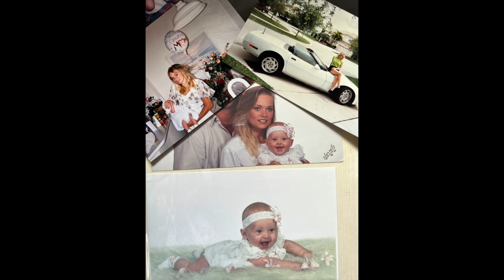My mother passed away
My mother passed away 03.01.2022 and I am lucky to have a lot of support, but I wanted to let you guys know what was going on and dedicate the end of the video to her.

Hello there! My name is Kaylee. I am a physician on a mission to make medicine more approachable.

The Ultimate Step 2 CK Study Guide, Emma Holliday PPs, & Other Resource downloads

Find me on all social media platforms!

Med Student Essentials:
SOAP Note Templates
First Aid: Step 1
First Aid: Step 2 CK

Study Room Stuff:
My chair
My wall art
Anatomy buddies

My equipment
My streaming camera
My microphone